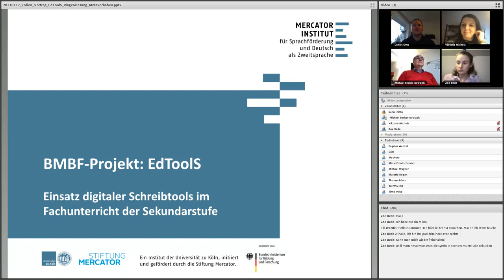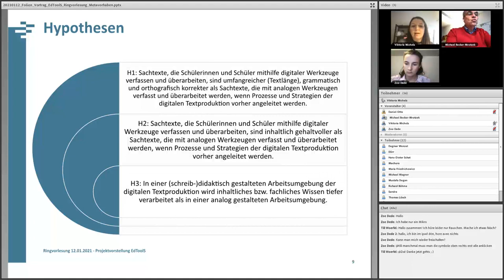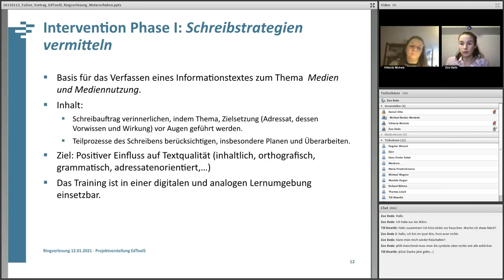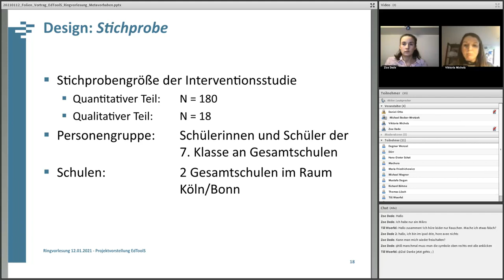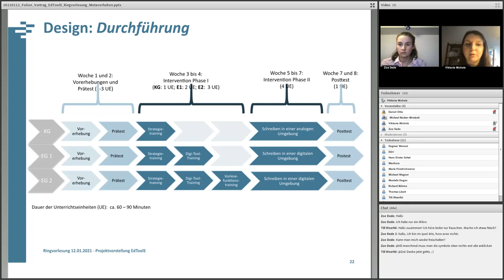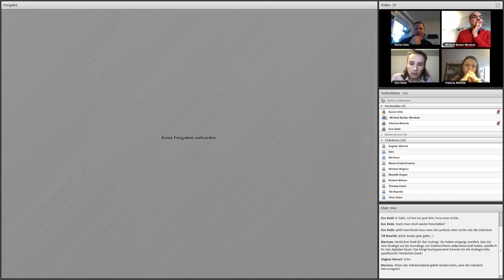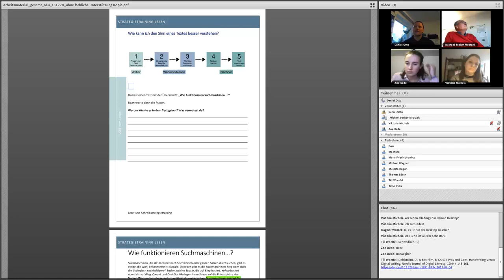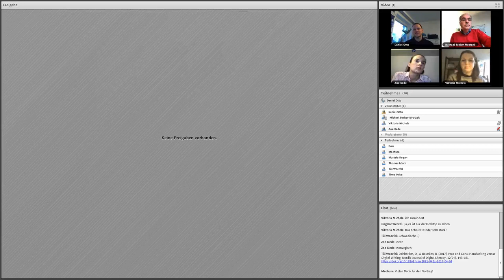Bildungsdialog.digital: Inside Bildungsforschung - EdToolS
Für Bildungsdialog.digital: Inside Bildungsforschung stellen
Viktoria Michels und Zoé Dede (Mercator Institut für Sprachförderung und DaZ) das Projekt Einsatz digitaler Schreibtools im Fachunterricht der Sekundarstufe (EdToolS) vor.